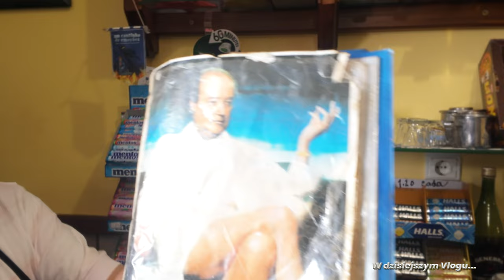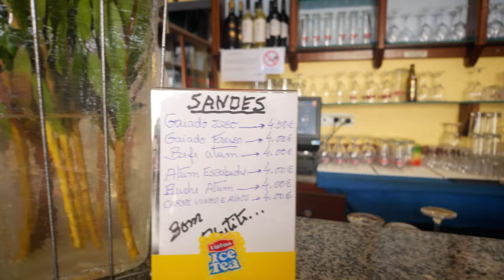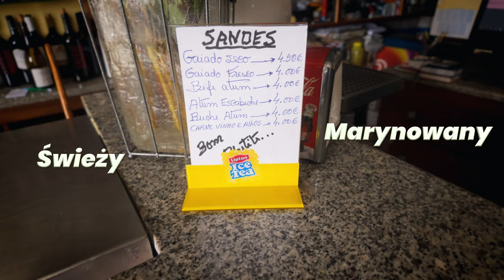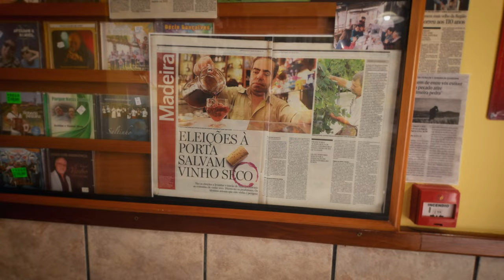Odkrywanie Smaków-Porto da Cruz: Snack Bar Fragateira - 51 Letni Bar z tradycjami!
Witajcie, moi drodzy widzowie! Dzisiaj zabieram Was w kolejną kulinarną podróż po Porto da Cruz, aby podzielić się z Wami kolejną perełką kulinarną tego urokliwego miejsca. Tym razem odkrywamy Fragateira - lokalny bar, który ma swoją historię sięgającą aż 51 lat wstecz!

Już na wstępie, przywita Was w otoczeniu autentycznej atmosfery lokalnego życia. W Fragateira czeka na nas nie tylko pyszne jedzenie, ale także fascynujące historie i ciekawostki, które otrzymujemy od samego właściciela. Okazuje się, że to niezwykłe miejsce gościło nawet prezydenta Madery, co dodaje mu nuty prestiżu i autentyczności.

Przechodząc do sedna, zasmakujemy w lokalnych specjałach. Najwyższą rekomendację otrzymuje tu Sandwich Gajado - marynowany tuńczyk, który rozpływa się w ustach, przynosząc prawdziwy orgazm smakowy. Rozmowa z obsługą to nie tylko zamówienie pysznego jedzenia, ale także wstęp do lokalnej kultury i tradycji.

Po delektowaniu się lokalnymi przysmakami przyszedł czas na ciekawostki. Dowiadujemy się, że właściciel baru ma swoją winnicę tuż obok, gdzie produkuje wina nawet 30-letnie! Zatem nie tylko smakujemy lokalną kuchnię, ale również możemy posmakować prawdziwego lokalnego wina prosto od producenta.

Podsumowując, Fragateira to nie tylko bar, to miejsce, gdzie kuchnia spotyka się z historią i autentycznym lokalnym życiem. Świeże składniki, przyjazna obsługa i niesamowite smaki sprawiają, że ta polecajka staje się obowiązkowym punktem na mapie kulinarnej Porto da Cruz. Dlatego też gorąco polecam odwiedzić to miejsce, aby doświadczyć prawdziwej esencji lokalnej kuchni i kultury.

Z tego uroczego miejsca żegnamy się z pełnym brzuchem i sercami, gotowi na kolejne kulinarne przygody. Do zobaczenia w następnym odcinku!